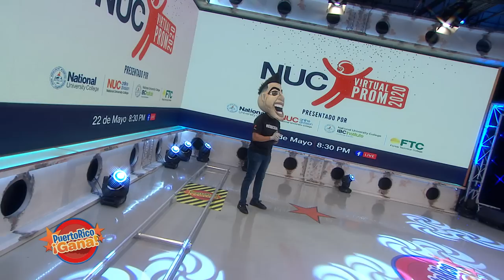Puerto Rico Gana - 05–18-2020- #1